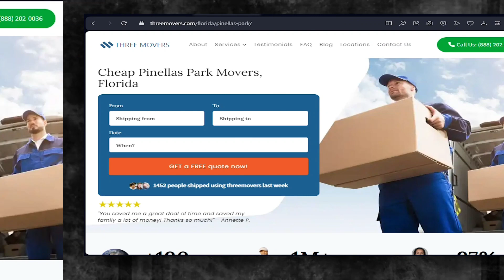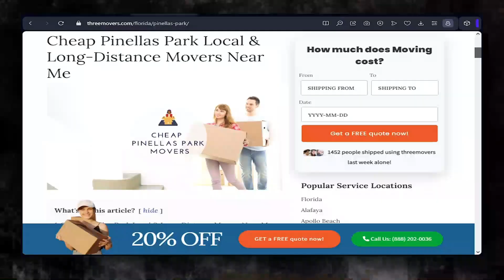Pinellas Park's Reliable Moving Company | Expert Pinellas Park Moving Professionals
If you're planning to move your business to or from Pinellas Park, Three Movers can provide you with customized moving solutions. We have been in the moving industry for over two decades, and our team of experts has experience in handling all types of moves, including commercial moves.

If you're planning to move your business to or from Pinellas Park, contact Three Movers today for a free quote. Our experienced staff will guide you through the process and provide you with efficient and affordable moving solutions. Let us take care of all your moving needs, so you can focus on running your business.